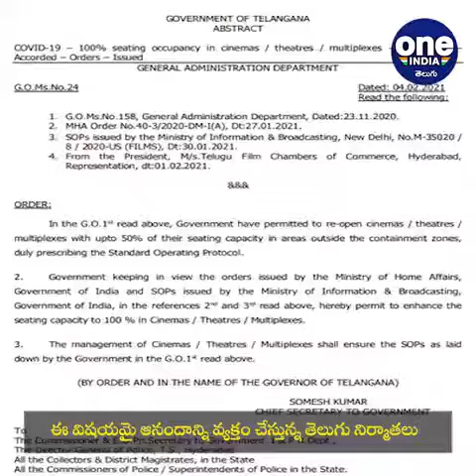Telangana: Telangana Govt Permits 100% Occupancy In Cinema Halls | Oneindia Telugu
Telangana govt permits 100% occupancy in cinema halls
Cinema halls

గ‌తేడాది అక్టోబ‌ర్‌లోనే థియేటర్లు తెరుచుకోవ‌డానికి అనుమ‌తి ఇచ్చినా.. ఇప్ప‌టి వర‌కూ కేవ‌లం 50 శాతం కెపాసిటీతోనే న‌డ‌ప‌డానికి అనుమ‌తి ఉండేది. ఇటివలే కేంద్రం ఫిబ్ర‌వ‌రి 1 నుంచి 100 శాతం ఆక్యుపెన్సీతో థియేట‌ర్లు న‌డుపుకోవ‌చ్చ‌ని చెప్పింది. అయితే తాజాగా తెలంగాణ ప్రభుత్వం కూడా 100 శాతం ఆక్యుపెన్సీకి గ్రీన్ సిగ్న‌ల్ ఇచ్చింది.